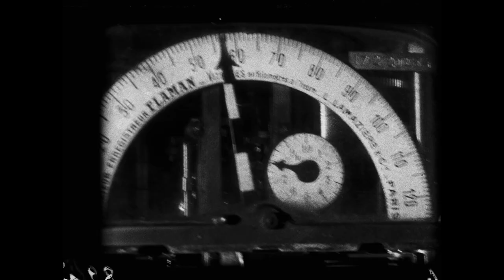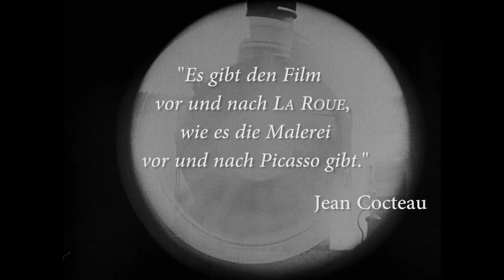"La Roue" – Trailer zur Weltpremiere der restaurierten Fassung 2019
Am 14. September 2019 ab 14 Uhr wird im Konzerthaus Berlin im Rahmen vom Musikfest Berlin die rekonstruierte und restaurierte Film- und Musikfassung von Abel Gances Jahrhundertwerk "La Roue" (F, 1923) zur Weltpremiere gebracht. Das Rundfunk-Sinfonieorchester Berlin spielt dabei unter der Leitung von Frank Strobel.

Drei Jahre lang wurden Filmmaterial und Musik untersucht, rekonstruiert und aufgefrischt, sodass eine Filmfassung entstanden ist, die der Premierenfassung von 1923 sehr nahe kommt. Das Ergebnis sind sieben Stunden Film und Musik, in denen die tragische Geschichte vom Lokführer Sisif und seiner Pflegetochter Norma erzählt wird.

Eine Koproduktion von Fondation Jérôme Seydoux-Pathé, ZDF/ARTE, Deutschlandfunk Kultur und
Rundfunk-Sinfonieorchester Berlin

Das Filmkonzert ist eine Veranstaltung des Rundfunk-Sinfonieorchesters Berlin in Kooperation mit den Berliner Festspielen/Musikfest Berlin

Produktion Filmrestaurierung;
Sophie Seydoux, Fondation Jérôme SeydouxPathé,
Cinémathèque française, Cinémathèque suisse

Filmrekonstruktion: François Ede
Durchführung: L’Immagine Ritrovata, Bologna

Musikrekonstruktion Bernd Thewes (im Auftrag von ZDF / ARTE)
Musikrecherche: Max James, Prof. Dr. Jürg Stenzl

Einspielung: Rundfunk-Sinfonieorchester Berlin
Dirigent: Frank Strobel

Ausführender Produzent:
Thomas Schmölz, 2eleven | zeitgenössische musik projekte

Redaktion: Nina Goslar (ZDF / ARTE)  & Stefan Lang (Deutschlandfunk Kultur)